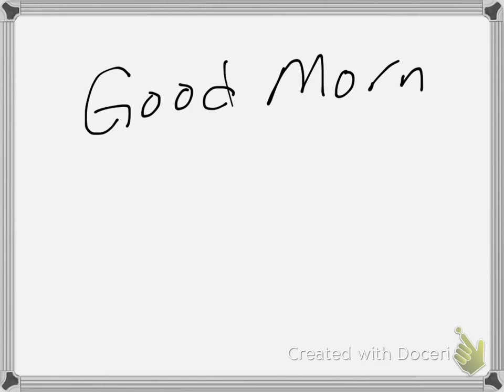Mr. Anderson's Analytic Geometry class lecture on Day 2